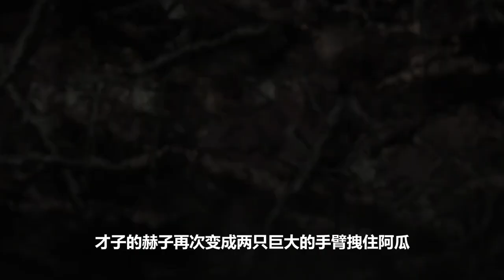【東京吃貨15】流島最終殲滅戰，和修家族遭全滅，恭迎獨眼之王！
黑山羊組織成立
東京喰種 金木研 瀧澤政道 本頻道製作的所有影片都符合平台的使用政策，沒有任何違規行為。